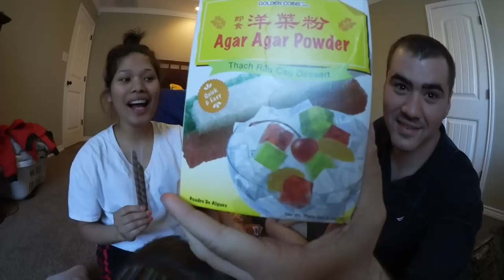AKHIRNYA ABANGKU PULANG BAWA OLEH-OLEH. VLOG